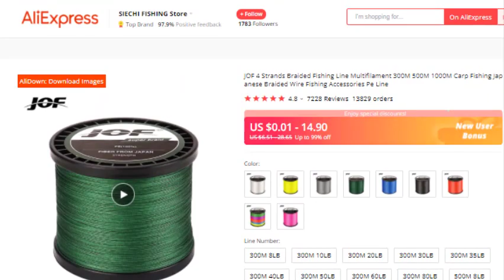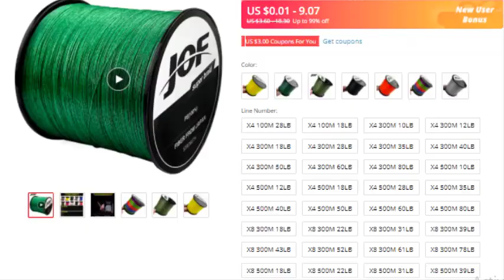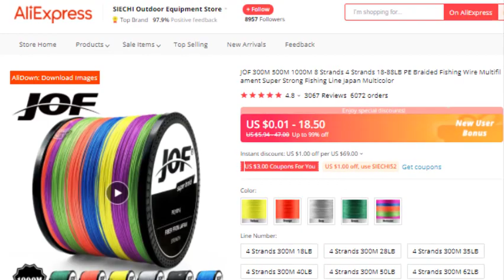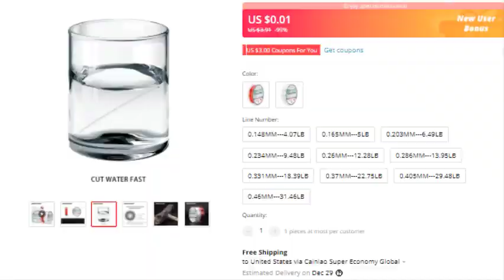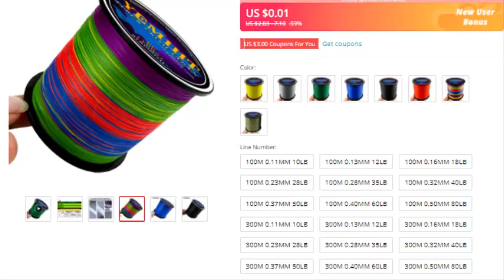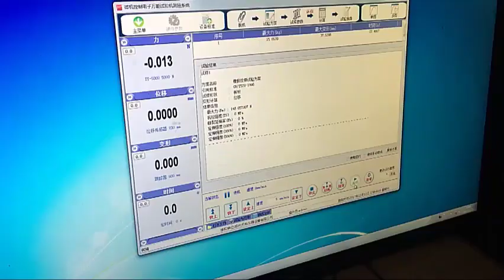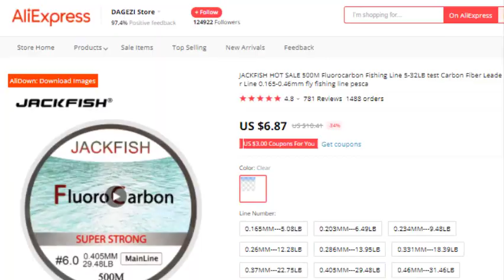Best Fishing Line 2021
Looking for the Best Fishing Line ? or Best Fishing Line 2021 ?  In this video, you will find here – best fishing line , best fishing line 2021 , best fishing line knot , best fishing line for bass , best fishing line for saltwater , best fishing line for baitcaster.

LINKS TO PRODUCT BELOW :

1. BAKAWA 4 Braided Fishing Line

2. JOF 4 Strands Braided Fishing Line

3. JOF Multifilament Fishing Line

4. Sougayilang Fishing Line

5. JOF Braided Fishing Link

6. JACKFISH Fishing Line

7. YEMIHT 4 Strands Braided Line

8. JOF Braid Fishing line

9. BAKAWA Braided Fishing line

10. JACKFISH Fluorocarbon Fishing Line

This supports my channel and allows me to continue to make videos.